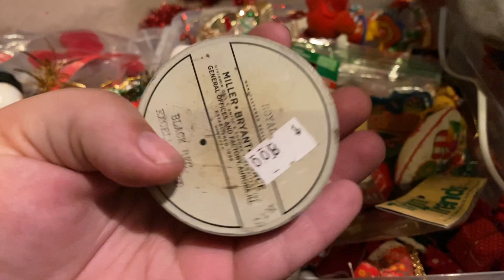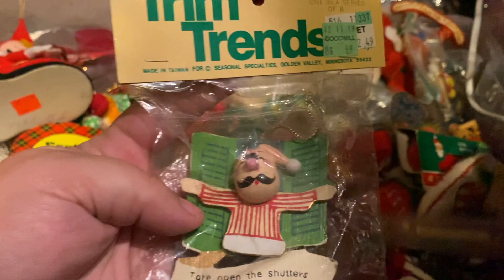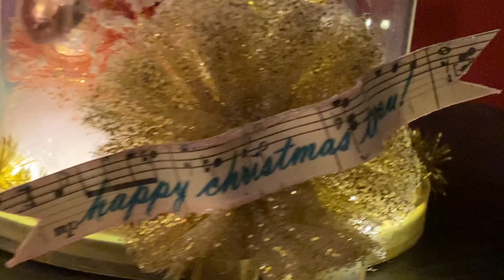31 Days of Goodbye. FOREVER. to 2020 w Thrift U - Day 5ASSEMBLAGE HEAVEN//can you believe all this??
This year has truly been the WORST. An absolute dumpster fire. SO we've decided to work really hard to get. a video out every single day for the month of December even if it's just a little one or it's super long.

Today we're going through all of Sarah's super cute vintage stuff she has for the assemblages aka Sarah Originals she makes! Come hang out and check out her stash :D Do you like to make assemblages??

@VintageVinny - thank you so much for being on Santa's naughty list so we could mention you.

@ThrifterJunkerVintageHunter - thank you so much for publicizing your fear of clowns. We've got a few special surprises for you.